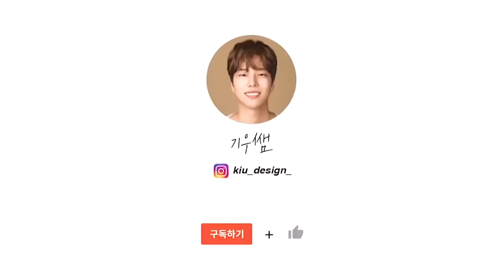블랙 염색을 정말 신중하게 해야하는 이유.. 이 영상 보고도 하실 건가요 ?? (w.김하콩)